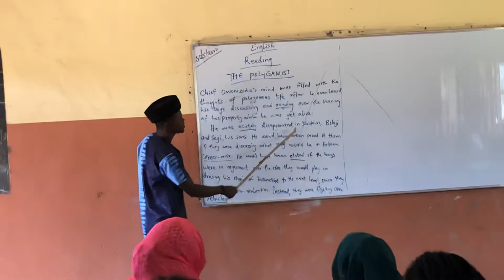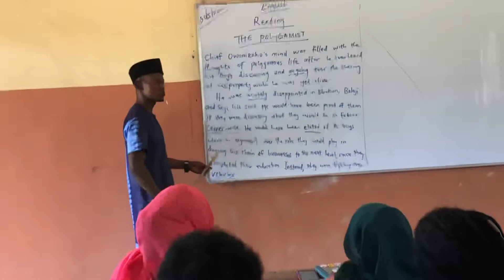Teaching Reading a Compression (A Polygamist)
Ladewin Adult Education, the best adult education centre in Abuja Nigeria present Mr Stephen Oladele on how to read a comprehension passage, understand it and answer the questions that follows.

Ability to read is an important skill that everyone, young or old must learn. It’s a must learn and acquire skill for everyone in the 21st Century.

You can join Ladewin Adult Education, Jabi Abuja for in-class adult education programme.